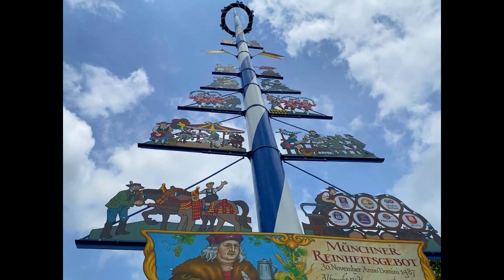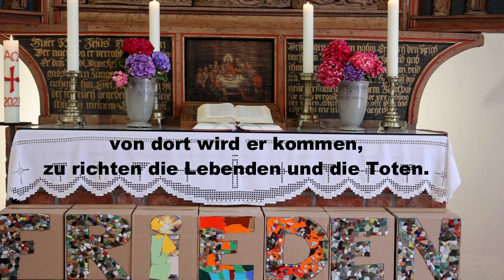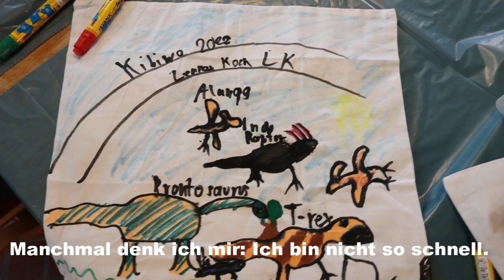Evangelischer Gottesdienst Nordstrand-Odenbüll 17.7.22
Evangelischer Gottesdienst in der St. Vinzenz Kirche Nordstrand-Odenbüll am 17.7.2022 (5. Sonntag nach Trinitatis) zum Thema "Mut und Zuversicht". In diesen Gottesdienst sind wieder viele Mitwirkende von nah und fern dabei. Vielen Dank!
Das Gesangbuchlied "Dir, Gott will ich vertrauen" wird gesungen vom Chor der Hochschulen für Kirchenmusik Tübingen und Rottenburg. Das Kirchenlied „Du bist der Weg" wird gesungen vom Jugendchor crossover der Kinder- und Jugendkantorei Oberer Neckar.  Die Lied-Aufnahmen stammen aus dem Angebot der Evangelischen Landeskirche in Württemberg.

Hier die Rätselfragen mit Auflösung:
Was durfte ein König in Israel nicht?
• schwimmen
• Krone putzen
• Gold anhäufen x
Wohin fuhr Hanna jedes Jahr?
• Silo x
• Rio
• Marino
Was tat David mit 30 Jahren?
• Er rettete ein Schaf
• Er besiegte Goliath
• Er wurde König x
Womit begann die Speisung der 5000?
• Zwei Brote und fünf Fische
• Fünf Brote und zwei Fische x
• Fünf Brote und fünf Fische
Was geschah als Jesus „Effata“ sagte?
• Ein Baby konnte laufen
• Eine Frau konnte sehen
• Ein Mann konnte sprechen x